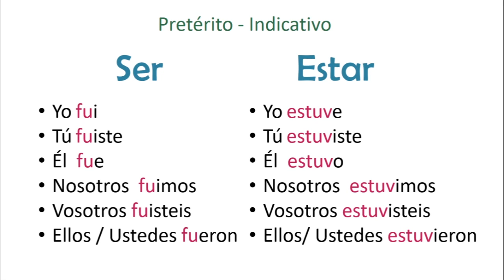Conjugaison SER ESTAR (ETRE) au PASSÉ SIMPLE | APPRENDRE L'ESPAGNOL | To Be in Spanish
Salut les étudiants! 👉👉Aujourd'hui Petit video👉 pour te rapeller Le verbe être (Ser Estar)  au Passé simple en espagnol.
Cette vidéo fait partie de l'apprentissage des 7 verbes de base que il faut connaître en espagnol pour avoir au moins un niveau A1.

Si vous avez des questions, n'hésitez pas à me les poser dans les commentaires et je vous répondrai

🧐 Regardez: Conjugaison a PRESENT SIMPLE aussi (SER/ESTAR/IR/VENIR/TENER/HACER/PODER)

Bon courage!

🎯 Apprendre l'espagnol rapidement facile avec moi!
Canción:  FEELS GOOD TO BE